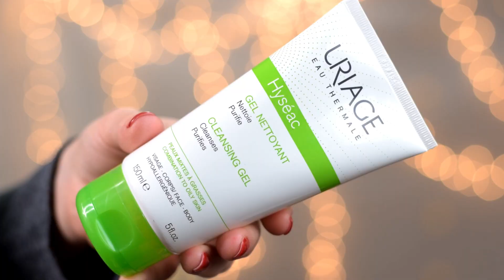FAVORITOS 2017, BELLEZA,💄 COSMÉTICA Y MAKEUP | 1ª PARTE💄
Hoy os quiero enseñar en este vídeo "Mis Productos de belleza y maquillaje favoritos de 2017, 1ª parte".
Son favoritos de belleza, cosmética, cuidado facial y cuidado corporal que quiero compartir con todos vosotr@s.
Espero que os guste mucho esta selección de productos que he escogido.

 !! Os dejo los detalles de todos los productos aquí debajo!!

Llevo puesta la crema fraiche de NUXE
La Base de maquillaje de Lancome Teint Idole Ultra Cushion tono 01
Labios tono Pioneer 20 Superstay Matte Ink de Maybelline
Blush Casino de W7
Sudadera de Zara

Si te gustan mis vídeos dale a "me gusta".
Con Susana Olympia seguro que lo pasaras muy bien.

Este video NO está patrocinado pero si algunos de los productos de los que hablo me han sido enviados por las marcas doy mi opinión sobre lo que me parecen siempre de una forma sincera y nunca influenciada por este hecho